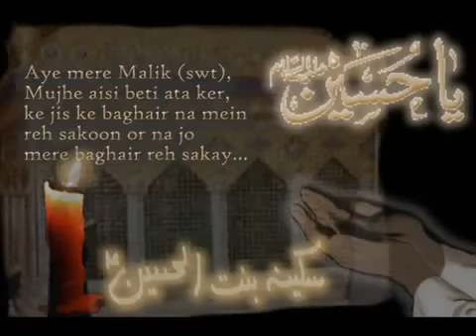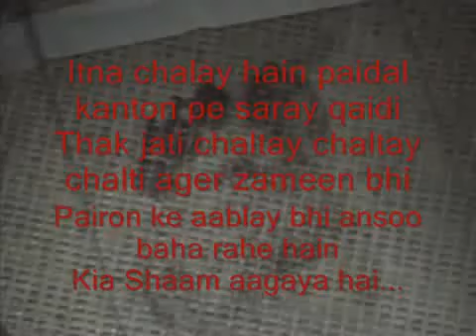Mojza Bibi Sakina A S Pakistan